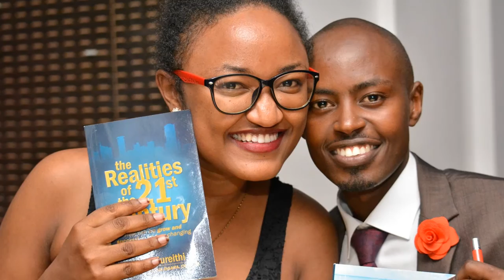Chris Mureithi - Millennials in the Workplace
Chris Mureithi is the founder and C.E.O of Premiere Group Limited,
Chris Mureithi holds a Bachelor of Commerce Degree (First Class Honors) specializing in Marketing and is currently pursuing a Masters of Science in Marketing at the University of Nairobi.He is the author of three books namely: What makes You Special, The Shallow End, and The realities of the 21st Century. He is also a regular contributor in the Daily Nation Newspaper.
Chris has worked extensively with youth across various sectors including Churches, Academic institutions and corporations equipping them with relevant knowledge and skills to help them grow a midst the dynamics of the 21st Century.
As a public speaker, Chris combines a sense of humor, wit, a great stage presence, and depth of content in addition to his own life experiences